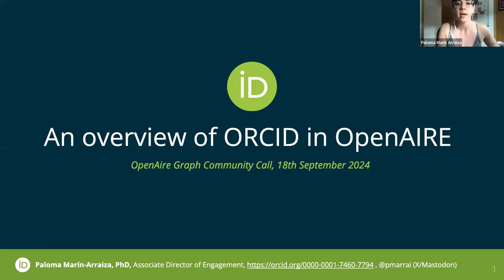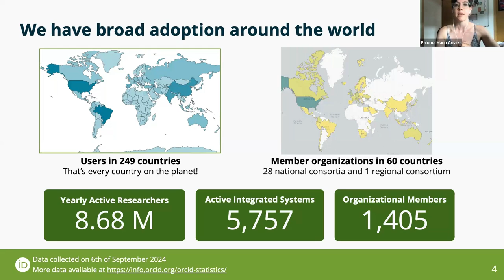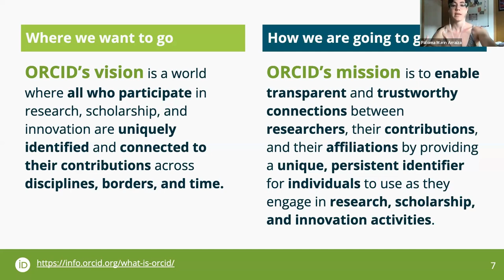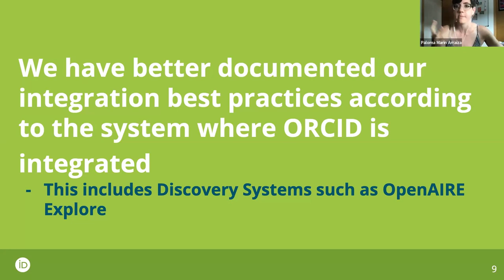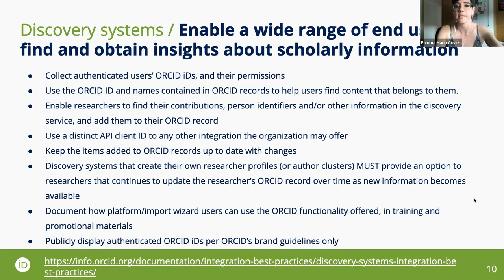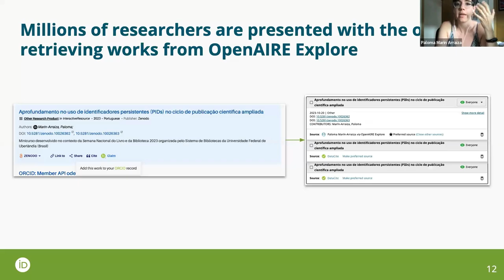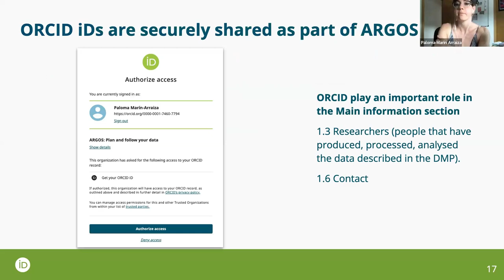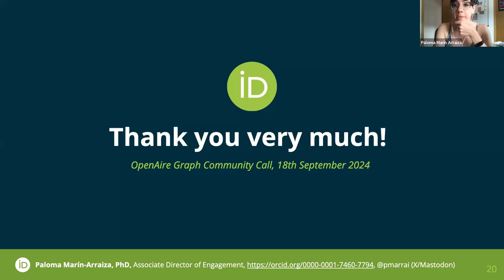7th OpenAIRE Graph Community Call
The 7th OpenAIRE Graph Community Call took place on Wednesday 18 September 2024.

In this call we welcomed special guest Paloma Marin-Arraiza, Associate Director of Engagement at ORCID, who took us on a journey through the OpenAIRE-ORCID collaboration highlighting how you can use it to enhance discovery and metadata.